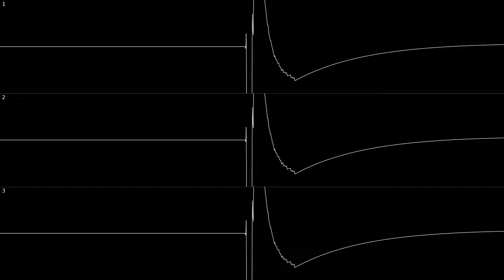A Collaboration Between "Shoko Tov" & "LVintageNerd" - C64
fyi, Shoko Tov is my sister.:
vvvvvvvv
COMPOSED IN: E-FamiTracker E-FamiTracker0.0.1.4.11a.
VISUALS MADE IN: Corrscope.